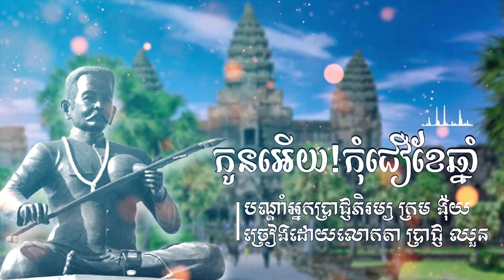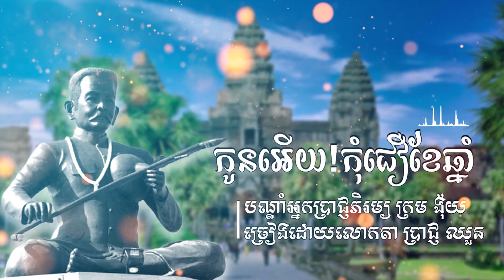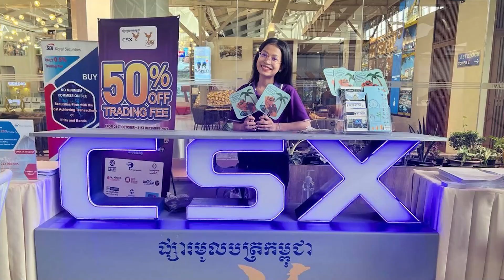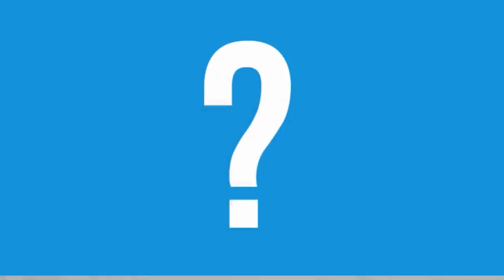លុយបើចាយខុសហើយមិនត្រទ្បប់មករកអ្នកវិញទេ មុននឹងឲ្យគេខ្ចីមើលគេឲ្យច្បាស់សិន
កម្មវិធីសម្ពោធសៀវភៅ”លុយពិត” មនុស្សជាម្ចាស់នៃលុយ!!!
ក្នុងកម្មវិធីសម្ពោធសៀវភៅនេះនឹងមានវាគ្មិន៤រូបដែលពួកគាត់នឹងចែករំលែកទាក់ទងនឹងការប្រើលុយឲ្យចំណេញនិងការវិនិយោគដើម្បីសេរីភាពហិរញ្ញវត្ថុ។

ខាងក្រោមនេះគឺជាប្រធានបទដែលនឹងចែករំលែកដោយវាគ្មិនទាំង៤ក្នុងកម្មវិធីសម្ពោធសៀវភៅលុយពិត
១. អត្ថបទយោជន៍នៃការវិនិយោគលើផ្សារហ៊ុន( ឯកឧត្ដម ហុង សុហួរ អគ្គនាយកផ្សារហ៊ុនកម្ពុជា)
២. ក្បួនវិនិយោគដើម្បីសេរីភាពហិរញ្ញវត្ថុ( លោក ង៉ែត ជូ ប្រធានក្រុមប្រឹក្សាភិបាលF.I Vision Capital)
៣. ប្រើលុយបែបម៉េចទើបចំណេញ? ( លោក ទឿយ ហុង ម្ចាស់សៀវភៅលុយពិត)
៤. ក្បួនឈប់ពឹងលើប្រាក់ខែ( លោក សំ កុសល នាយកប្រតិបត្តិក្រុមហ៊ុន Baksey Media)

ទីតាំងកម្មវិធី៖ ធ្វើនៅCKCC ក្នុងសាកលវិទ្យាល័យភូមិន្ទភ្នំពេញ
ពេលវេលា៖ ពីម៉ោង៨ព្រឹកដល់ម៉ោង១២ថ្ងៃត្រង់
កាលបរិច្ឆេទ៖ ថ្ងៃទី៣ ខែធ្នូ ឆ្នាំ២០២២ See less